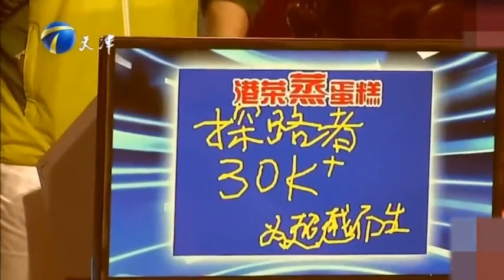百合網CEO慕岩來求職，從老板到選手，其中的艱辛鮮有人知